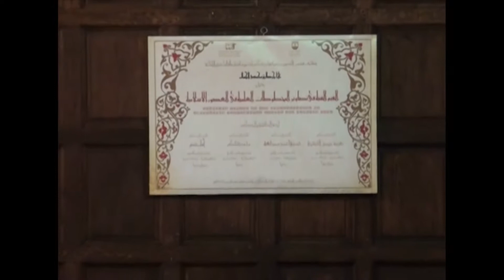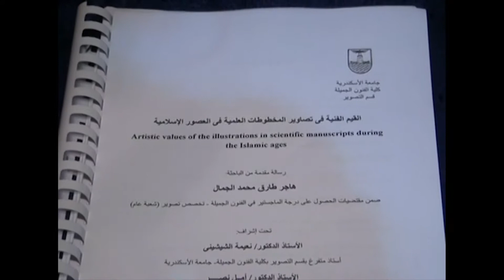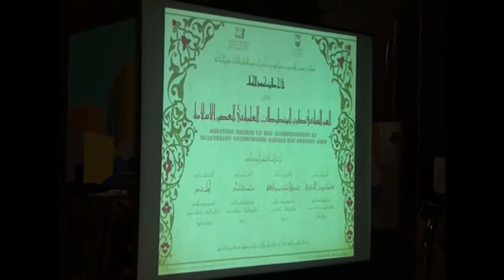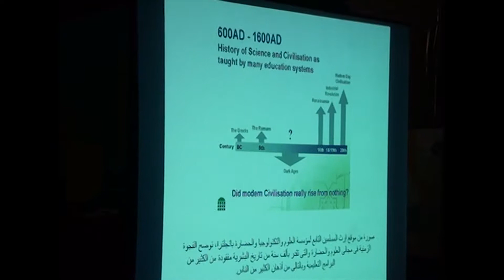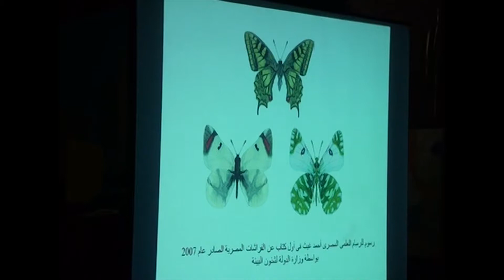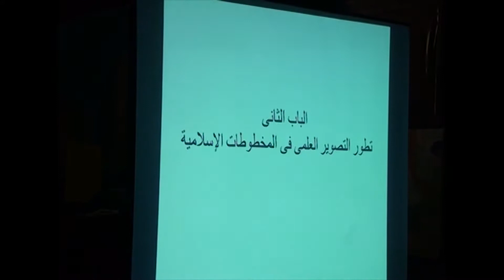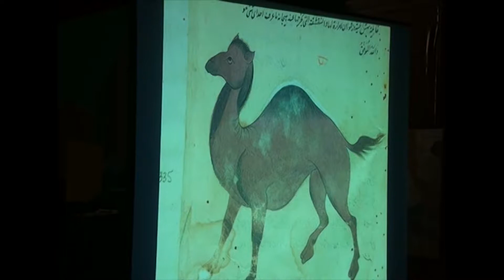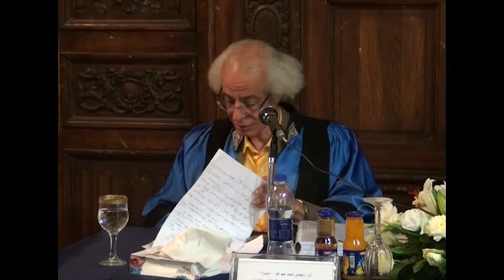My Master Defense 2014 مناقشة رسالة ماجيستير للباحثة هاجر الجمال - فنون جميلة الأسكندرية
مناقشة رسالة ماجيستير بعنوان:
القيم الفنية فى تصاوير المخطوطات العلمية فى العصور الإسلامية
مقدمة من الباحثة هاجر طارق محمد الجمال - قسم تصوير عام - كلية الفنون الجميلة الأسكندرية 2014

لجنة الإشراف:
الأستاذ الدكتور/ نعيمة حيدر الشيشينى
أستاذ متفرغ بقسم التصوير بكلية الفنون الجميلة- جامعة الأسكندرية
الأستاذ الدكتور/ أمــل أحـمــد نصـــــر
أستاذ ورئيس قسم التصوير بكلية الفنون الجميلة- جامعة الأسكندرية

لجنة المناقشة والحكم:
- الأستاذ الدكتور/ نعيمة حيدر الشيشينى                      "مشرفًا ومقررًا"
أستاذ متفرغ بقسم التصوير- كلية الفنون الجميلة- جامعة الأسكندرية
- الأستاذ الدكتور/ حمدى أحمد عبد الله                            "عضوًا"
أستاذ متفرغ والعميد الأسبق- كلية التربية الفنية- جامعة حلوان
- الأستاذ الدكتور/ محمد شاكر عبد الخالق                        "عضوًا"
- الأستاذ الدكتور/ أمل أحمد محمد نصر                       "مشرفًا وعضوًا"
أستاذ ورئيس قسم التصوير- كلية الفنون الجميلة- جامعة الأسكندرية

Defense of  Master Thesis titled:
Artistic values of the illustrations in scientific manuscripts during the Islamic ages
Submitted by:
Hagar Tarek Mohamed ElGammal
 Alexandria University- Faculty Of Fine Arts - Painting department
    2014

Supervisors:

Prof. Dr. Naima Hedar El Shishiny
Full- time Professor of  Painting Department
Faculty of  Fine Arts- Alexandria University

Prof. Dr. Amal ahmad Nasr
Professor and chair of the painting department
the Faculty of Fine Arts - Alexandria University

Discussers:

Prof. Dr. Naima El Shishiny

Prof. Dr. Hamdy  Abdallah
Full- time Professor and and a Predecessor dean of
Faculty of Art Education - Helwan University

Prof. Dr.Mohammed shaker
Full- time Professor and a Predecessor dean of

Prof. Dr.Amal Nasr

Dr. Hagar Elgammal is a fine artist with master and PhD from faculty of Fine arts Alexandria, Egypt, she is  also a certified barre instructor, Certified in  Barre (Level 1,2,3,pre/postnatal, and Barre for Special Populations), through the International Ballet Barre Fitness Association (IBBFA), Mesa Arizona, United states, and creator of Oriental Barre.